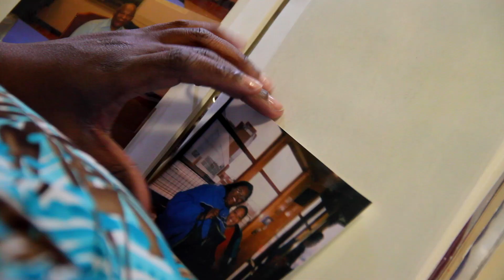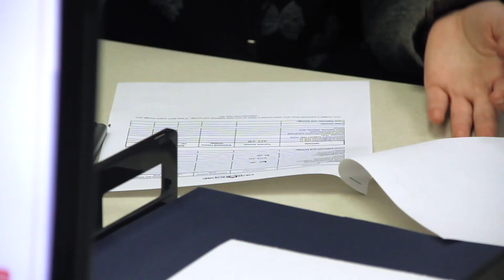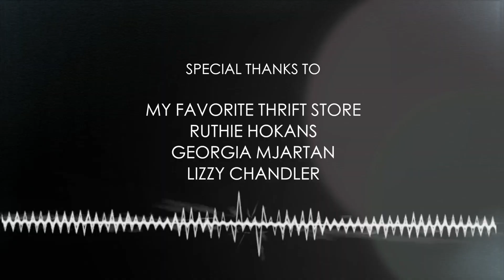Project Voice Episode 001: Latonya Lewis